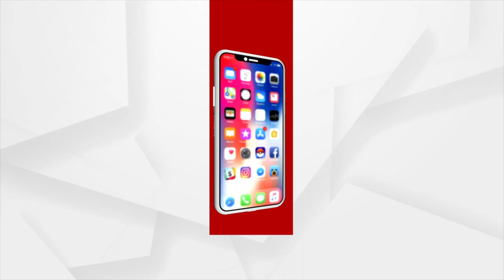ବ୍ଲୋସମ୍ ସ୍କୁଲର ୩୯ତମ ବାର୍ଷିକ ଉତ୍ସବ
ବ୍ଲୋସମ୍ ସ୍କୁଲର ୩୯ତମ ବାର୍ଷିକ ଉତ୍ସବ, "ସାବଲମ୍ବନ- ଏକ ନୂତନ ଦିଗ୍‌ଦର୍ଶନ” ଓ ପ୍ରତିଷ୍ଠା ଦିବସ ଅନୁଷ୍ଠତ ହୋଇଯାଇଛି। ଏହି ଅବସରରେ ଓଡ଼ିଶା ଆଦର୍ଶ ବିଦ୍ୟାଳୟ ସଙ୍ଗଠନର ନିର୍ଦ୍ଦେଶକ ଶ୍ରୀ ସଂଗ୍ରାମ କେଶରୀ ମହାପାତ୍ର ମୁଖ୍ୟ ଅତିଥି ରୂପେ ଯୋଗ ଦେଇଥିଲେ. ।